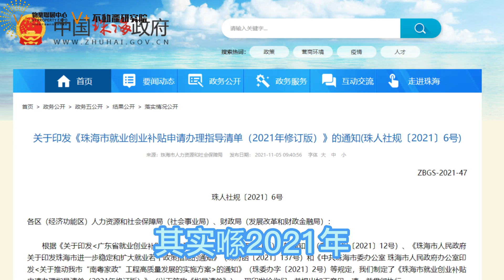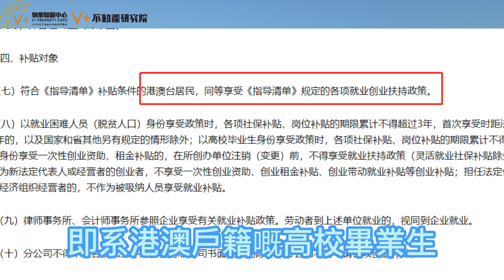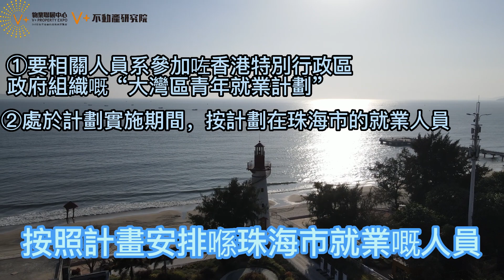灣區生活專題｜港澳青年在珠海就业（下）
灣區生活專題｜港澳青年在珠海發展搵工篇（下）！😎系珠海搵工竟然有钱攞？單筆最高攞三千？V+不動產研究院全部話你知😎